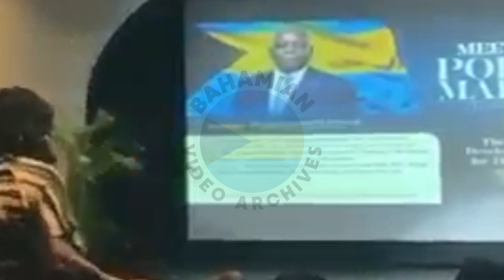Heated: PM Davis lecture goes left when asked about protection of LGBTI Bahamians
"Tensions flared as Prime Minister Philip “Brave” Davis delivered a lecture on the National Development Plan at the University of the Bahamas when a man asked him to explain his plans to protect and help LGBTI Bahamians. Davis told the man his plans are for all Bahamians." - Eyewitness News Bahamas

About us: Bahamian Video Archives is a video collection of “hard to find” Bahamian Videos. The video collection is for historic, entertainment and documentation purposes.

Additional Tags: videos, funny, Bahamas funny videos, Bahamas video archives, Bahamas fights, Bahamas beaches, old videos, Bahamas old videos, Bahamas archives, funny Bahamian, Bahamian food, Bahamian travel, Bahamas crime, crime, shooting, news, Bahamas news, rare videos, rare, hard to find, PM, prime minister Davis, ub, university of bahamas, Davis, lecture, arguement, debate,  protection ,of, LGBTI, Bahamians